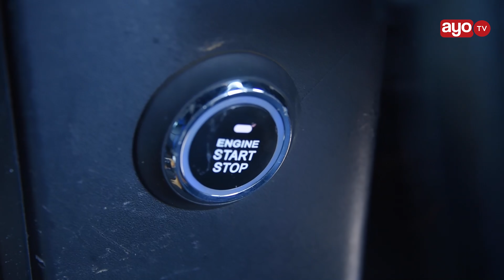GARI YA MILIONI 4 ILIVYOBADILISHWA HADI MILL 40 " INA ENGINE YA V8,TV 2 HAITUMII FUNGUO KABISA"